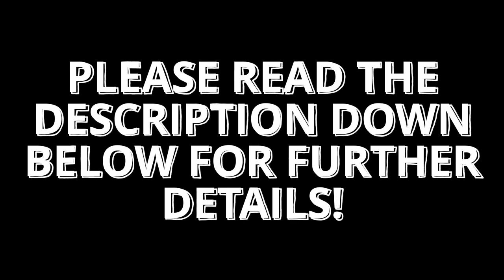Dream Bream Comp Guide - 10 Uniques and a Solid Mix!! - Fishing Planet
This comp sure evolved since my 1st upload. Now you can score twice as many points as before with a good mix and some spodding. Most know I'm not a big fan of spodding for the simple fact that Uni's just don't feel so Unique but that's just my opinion. But hey it is a fun 30 minutes that can keep you busy throughout. This was my 4th go at it in a couple years outside of just killing some time randomly. My first score was 430's, 2nd attempt was in the 460's, the last one was 531 that some of you watched, and now this :) I think I will get that 600 within the next couple of attempts. I'll make a 1 min short of my celebration when I do LOL  I might be spodding slightly too much or maybe even too little. Something I'll be figuring out this month. Once I get that down. But getting closer with each go at it so far. RRFuel will need to make some room for me please, GJ lol! Right now I just spod every once in a while a few times when it seems to start slowing down.

I whipped up the mix using basically the same template I use in C'mon Carp, (which was kindly provided to us by player ErwinNau) and just aimed it toward the Bream species. On my 1st attempt,  I must say I enjoyed it as I wasn't expecting too much. But afterward, I couldn't stop laughing. lol 2nd go around I added a splash of Grand Fish Feeder to the mix. It helped a little. And 3rd attempt I reduced the Oilcake particle from 5 to 4 and increased the OP Hemp (as it should be lol) from 5 to 6. I'm happy with that 5 min mix. I'll feel like I can give Gordon Ramsey a run for his money now! LOL

Here's the Mix: Make 2 -3 batches of it before entering!
-Base-
A full bag of Big Riverine Breamer 35oz
15 Oz of Carp Rival
5 Oz of Grand Fish Feeder
-Aromas-
2oz of BigBreamSpicy
1oz of X Flavor
1oz of Giant Octopus Supreme
-Particles-
4Oz of Oilcake-Pea
6Oz of Hemp-corn

Spot  -  [ 940, 193 ] Just stand in front of the spot and cast straight out towards marker 50ft / 15m out